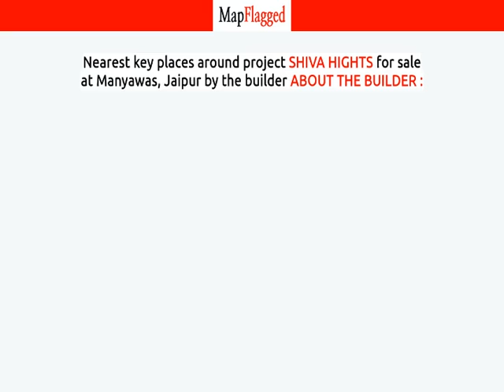Jaipur | Shiva Hights by About The Builder : at Manyawas | MapFlagged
📚 Video Chapters:
0:00 Project Introduction
0:10 Project Price
0:05 Project Name
0:20 Project Address
0:15 Project Description
0:25 Project Amenities
0:30 Project Builder Description
0:35 Project Key Places
0:40 Subscribe to MapFlagged!

📣 Following is the detail of Shiva Hights, a project by About The Builder ::

 Shiva Build Home is a leading player in Jaipur real estate industry. Everyone dreams to have their own home & they help many of them to make their dreams come true. They build each home painstakingly, with focus on Quality, Useful detailing & ensure Value for money. They desire to earn people's trust and confidence while they create whenever they launch their new product and services.

🏥 Nearest Hospitals to this Project:

✒️ Nearest Schools to this Project:

🍕 Nearest Restaurants to this Project:

🚃 Nearest Train Stations to this Project:

🏬 Nearest Shopping Malls to this Project:

🌼 Nearest Parks to this Project:

🎥 Nearest Movie Theaters to this Project:

☕ Nearest Cafes to this Project:

✈️ Nearest Airports to this Project:

🏢 Nearest Stores to this Project:

➕ Nearest Doctors to this Project: